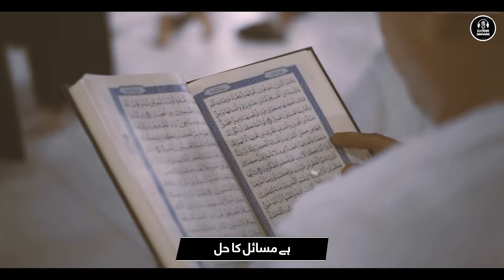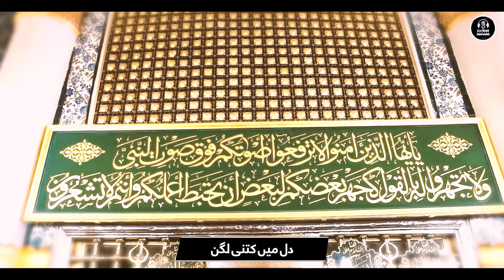Most Beautiful Kalam | Ao Makkah Chalain | Zaheer Usmani | New Hamd 2023 | Nasheed Club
Most Beautiful Kalam | Ao Makkah Chalain | Zaheer Usmani | New Hamd 2023 | Nasheed Club | Tajdar-e-Haram | Ao Madina Chalain | Beautiful Naat Sharif

Credits:

Title : Ao Makkah Chalain
Vocalist : Zaheer Usmani
Lyrics : Zaheer Usmani
Audio : Atiq Ur Rehman
Mastering : MDS
Video : Peace Studio
Channel Released On : Zaheer Usmani

All video & audio rights published belong to 'Zaheer Usmani', Which are legally protected.